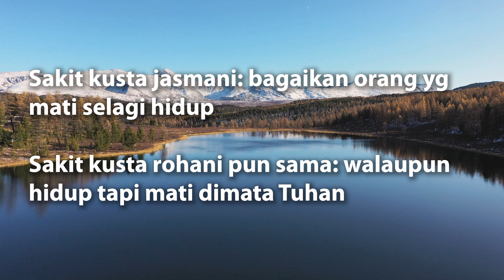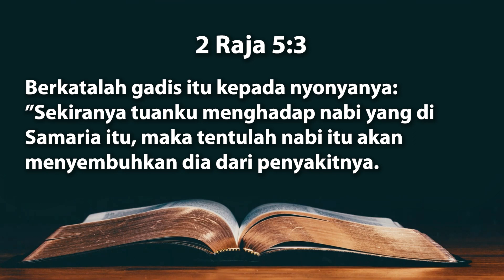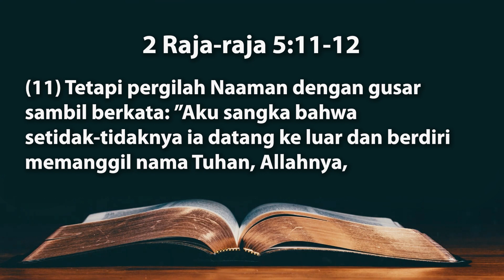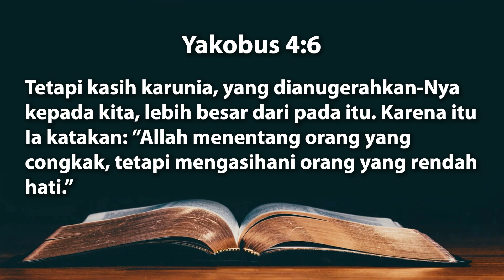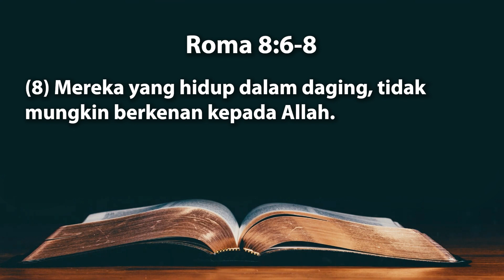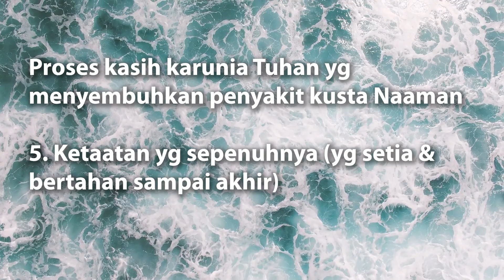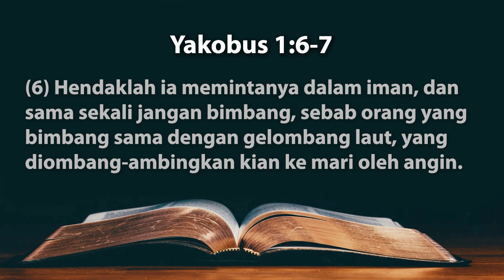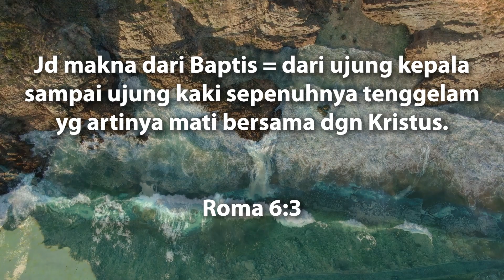Penyakit Kusta Rohani - Kotbah Online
Khotbah Online
Judul: Penyakit Kusta Rohani
Ayat: 2 Raja-raja 5:1-14